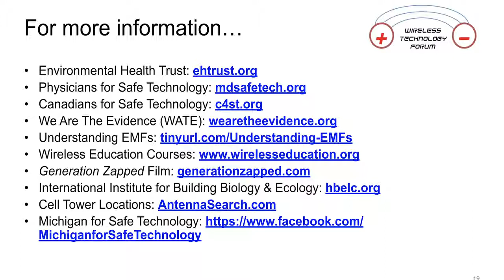Wireless Tech Forum Panel on Human Exposure Standards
Smart Meter Education Network